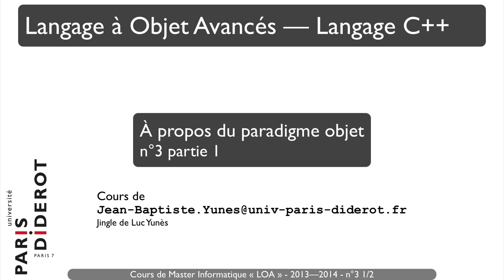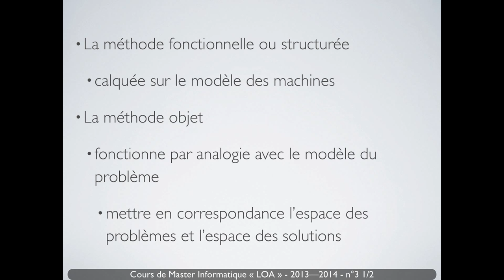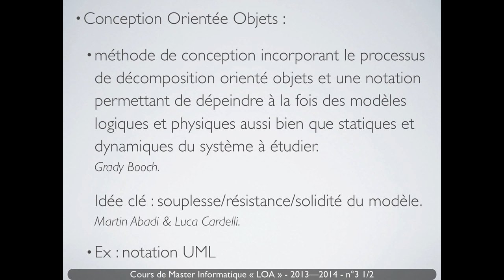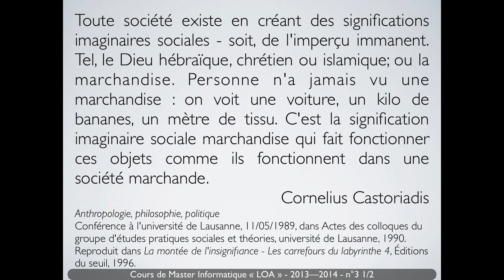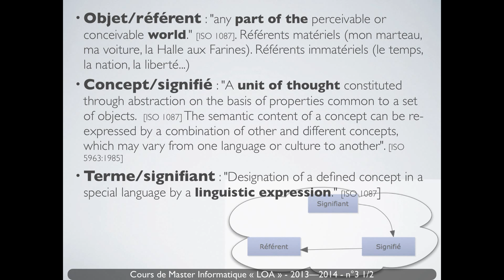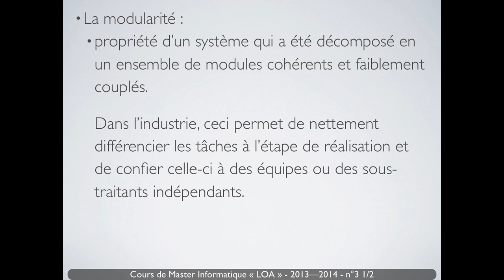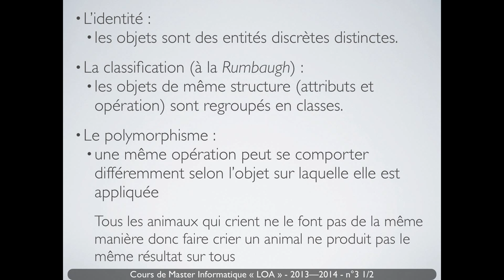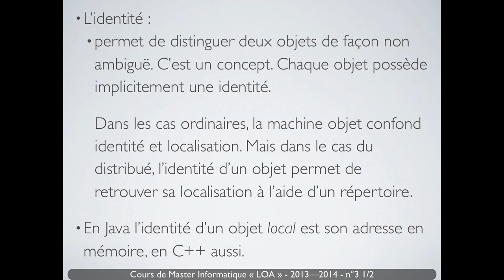Langage C++ - n°3 p.1 - Le paradigme Objet - Univ. Paris Diderot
Une présentation de divers éléments du paradigme objet.